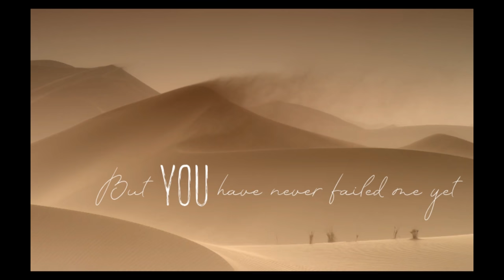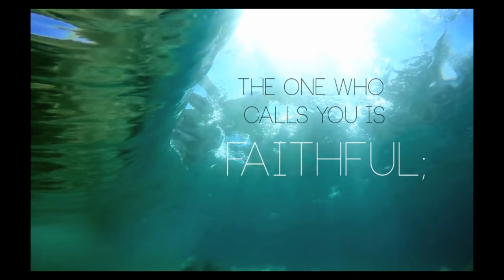4K Do it Again lyric video w/ Namibia & Dubai desert footage // elevation worship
The deserts in Namibia, Dubai and elsewhere are used here to represent our struggle in faithfully waiting, contrasted with the abundance of ocean waves, representing God's promise, favor and provision. We are drenched in His grace -- swimming in an ocean of His love! This visually striking lyric video of "Do It Again" moves through the dry desert struggle to sparkling, hope-filled victory.  Special thanks to Ryan Pernofski for his amazing wave footage. Hope it helps you worship.
I own no rights.  Thanks to the following for their truly glorious desert and water footage: